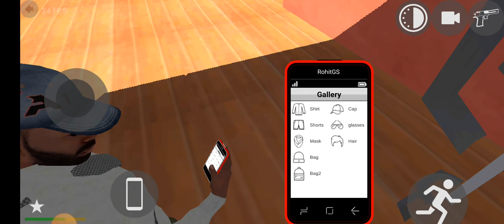Magical 🪄✨cycle cheat code 🤑🤑//Indian bike driving 3D gameplay with fun mode 🤩/Indian bike game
THANK u for watching my gaming video 😊♥️ keep supporting me guys 😉🥀🙏 plz // support me plzzzz yrrrrrrrrrrrrrrrrrrrrrrrr